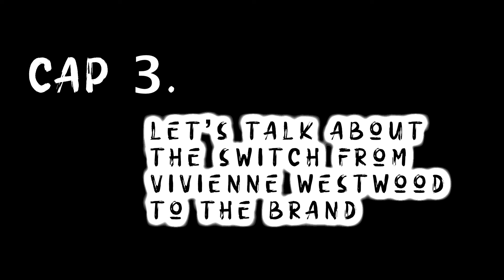Talk with CARLO D'AMARIO a Fashion Channel Production